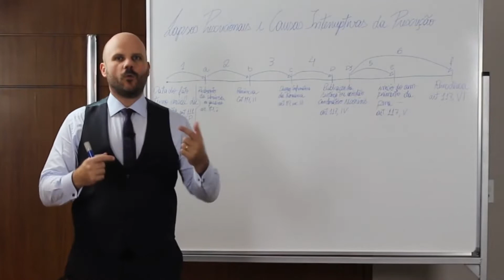CPP COMENTADO - ART. 478 - Quais documentos se pode usar no plenário?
Nos discursos de acusação e de defesa existe a regra de proibição de se usar a decisão de pronúncia, e decisões posteriores que confirmam a acusação,  com caráter de autoridade para forçar a condenação.